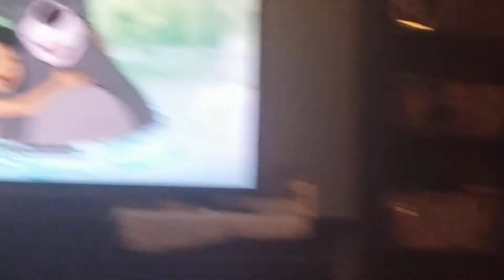The Jungle Book Clip 4